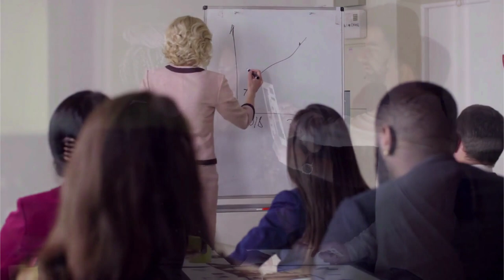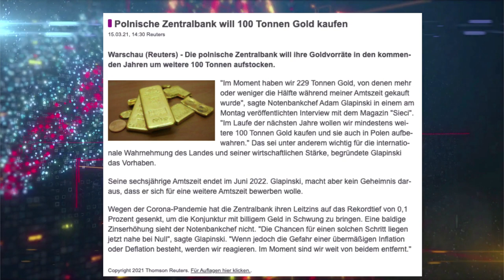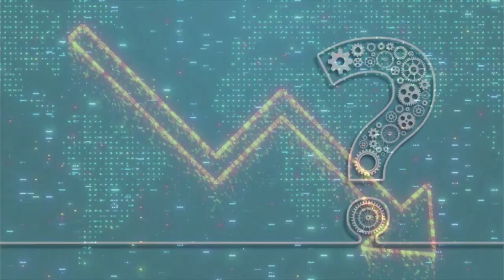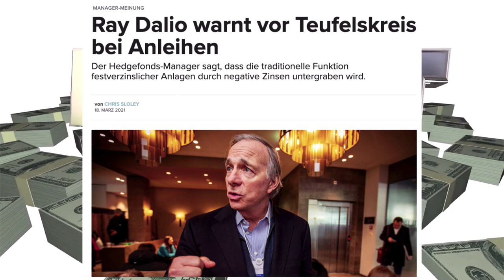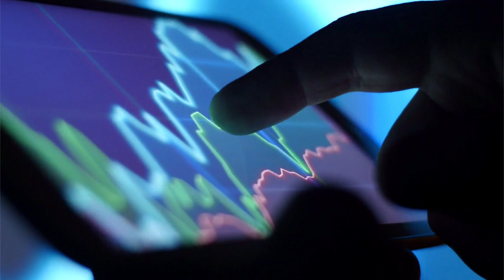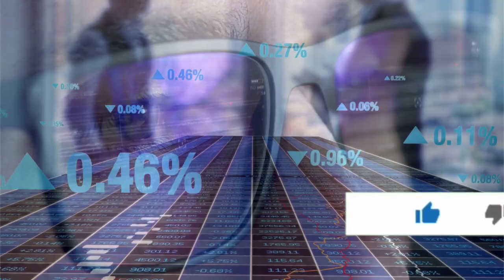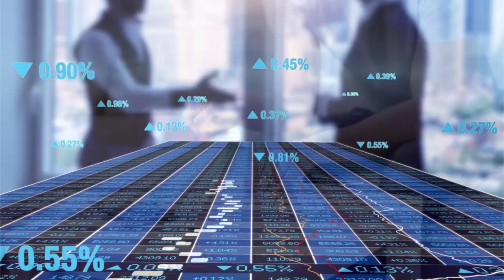🚀Raketenstart für Gold?🚀 Ray Dalio empfiehlt GOLD UND BITCOIN🚀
▬ Mein Equipment ▬▬▬▬▬▬▬▬▬▬▬▬▬

Es ist allerhöchste Zeit um zu HANDELN!
Immer mehr Menschen vertrauen dem jetzigen Geldsystem nicht mehr, dem immer schneller wachsenden Schuldenberg weltweit. Die Preise steigen bereits, kommt jetzt die große Inflation?
Es wird und bleibt spannend was im Finanzmarkt passiert.

Wo geht der Goldpreis und Silberpreis hin?
Hat der Goldpreis sich bereits stabilisiert? Was glaubst Du?

Sind Investitionen in Sparbüchern, Lebens- und Rentenversicherungen, Bausparverträgen, auf Tagesgeldern und Konten noch lukrativ und sicher? Wie siehst du das?

⏩ Lohnt es sich jJETZT noch GOLD zu kaufen? Die Wahrheit ob es Sinn macht in GOLD zu investieren, trotz Corona Krise?

⏩ Dr. Markus Krall WIE Du Dein Geld vor dem Bankencrash und vor Krisen schützt! Euro, Finanzkrise Gold